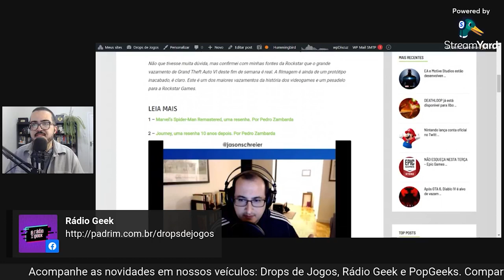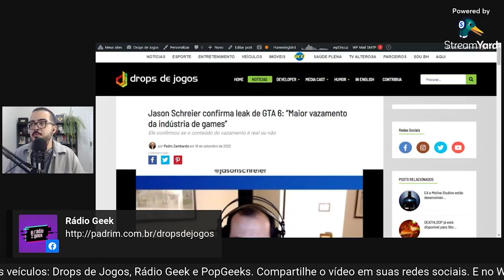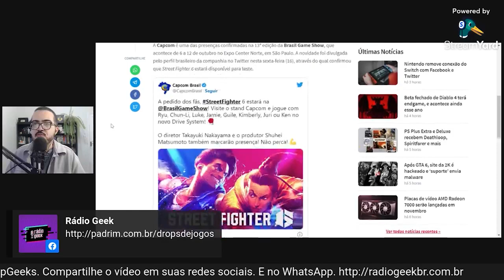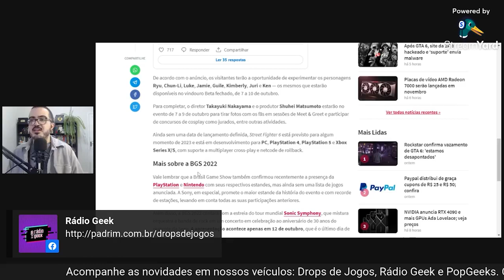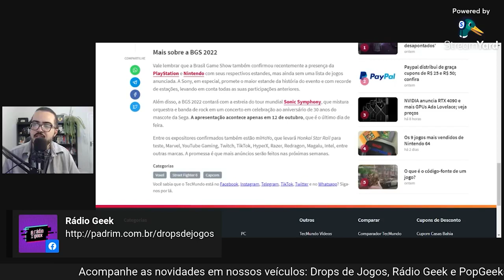Jornalista Jason Schreier fala sobre GTA 6